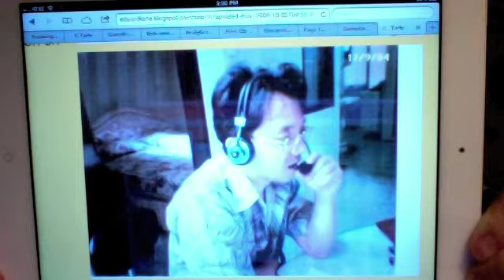Edward Tarte--Chess Challenge No.138